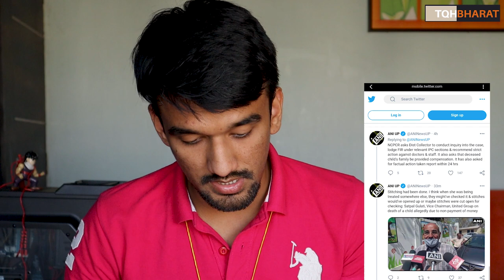United medicity hospital prayagraj | UP Cm Yogi Adityanath | Piyush Rai | The QuestionHour Bharat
united medicity privet hospital prayagraj allegedly let a 3 years old girl die as they let her stomach unstitched due to non payment of 5 lakh rupees.
united medicity allahabad
UP CM Yogi Adityanath